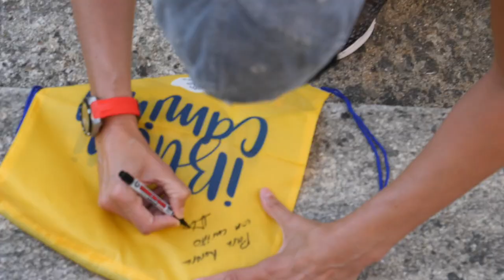Etapa 4: A Laxe - Ponte Ulla. El Camino acaba en Obradoiro con Amaya Valdemoro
V edición - El Camino acaba en Obradoiro con Amaya Valdemoro. Vía de la Plata.